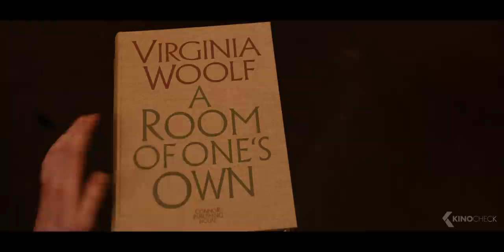GUNPOWDER MILKSHAKE Clips & Trailer German Deutsch (2021)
Vor Jahren musste Profikillerin Scarlet (Lena Headey) ihre geliebte Tochter Sam (Karen Gillan) zurücklassen und vor ihren gnadenlosen Feinden in den Untergrund abtauchen. Inzwischen ist Sam als knallharte Assassine in die Fußstapfen ihrer Mutter getreten. Als ein riskanter Auftrag außer Kontrolle gerät und ein unschuldiges Mädchen in die Auseinandersetzung hineingezogen wird, muss auch Sam untertauchen – und trifft dabei auf keine Geringere als ihre Mutter. Gemeinsam mit Scarlets ehemaligen Weggefährtinnen, die nur darauf gewartet haben, ihre tödlichen Talente wieder einmal unter Beweis zu stellen, setzen die beiden Kämpferinnen alles daran, ihre Widersacher in die Knie zu zwingen und jene zu beschützen, die sie lieben…

Note | GunpowderMilkshake German Trailer courtesy of StudioCanal. Bei einem Kauf ändert sich für euch nichts, aber ihr unterstützt dadurch unsere Arbeit. | KinoCheck®